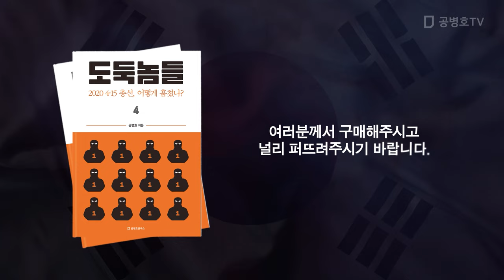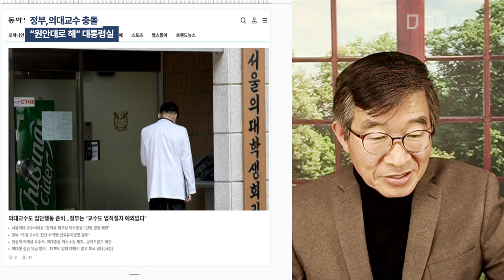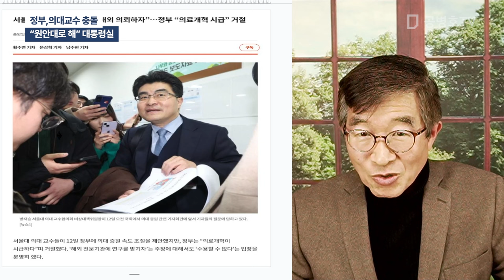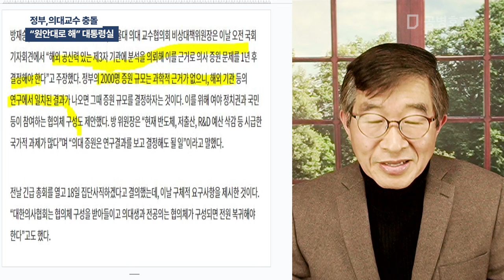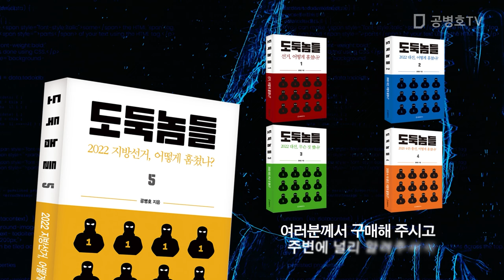정부,의대교수 충돌 / "원안대로 해" 대통령실 [공병호TV]